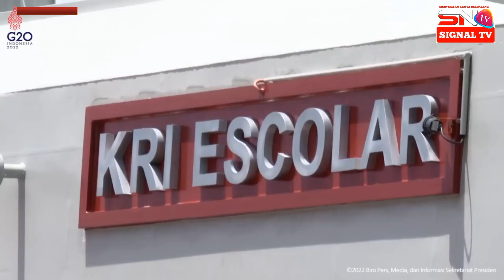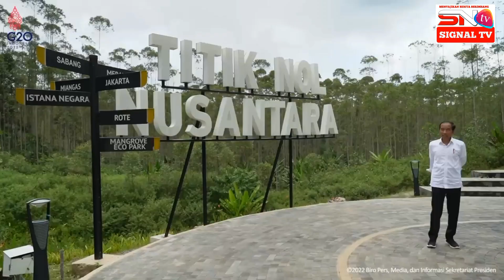PRESIDEN JOKOWI KUNJUNGI IKN LEWAT JALUR LAUT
Ada yang berbeda dalam kunjungan Presiden Joko Widodo ke Ibu Kota Nusantara (IKN) pada Selasa, 25 Oktober 2022. Biasanya Presiden dan rombongan menggunakan jalur darat dari Balikpapan ke IKN dengan waktu tempuh selama 2 jam.

Namun kali ini, Presiden dan rombongan menelusuri jalur laut dengan menggunakan KRI Escolar – 871. Jarak dari Pelabuhan Semayang, Kota Balikpapan ke Pelabuhan Cita Sabut, Kecamatan Sepaku, Kabupaten Penajam Paser Utara ditempuh selama 1 jam.

Dalam perjalanan tersebut, Presiden dan rombongan melintasi Jembatan Pulau Balang yang menghubungkan Balikpapan dan IKN.

“Ini menelusuri jalur logistik untuk IKN,” ucap Presiden.

Turut mendampingi Presiden dalam perjalanan ini, Sekretaris Kabinet Pramono Anung, Menteri Pekerjaan Umum dan Perumahan Rakyat (PUPR) Basuki Hadimuljono, Kepala Otorita IKN Bambang Susantono, dan Gubernur Kalimantan Timur Isran Noor.